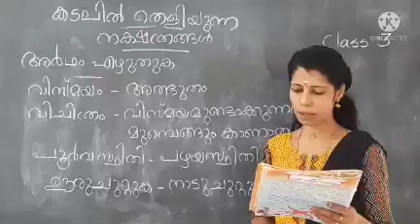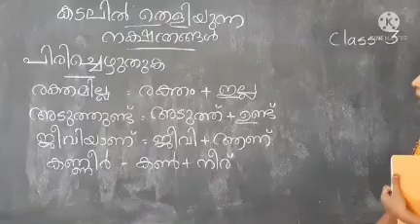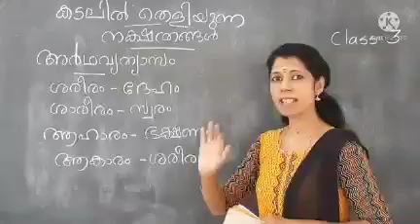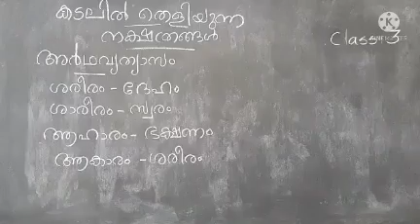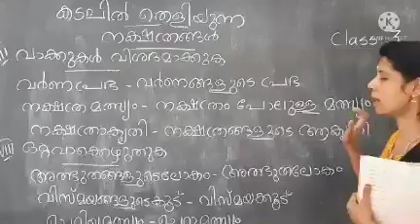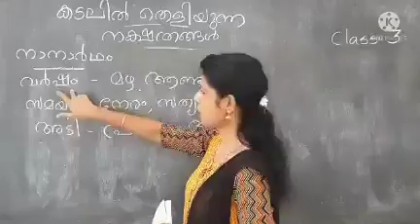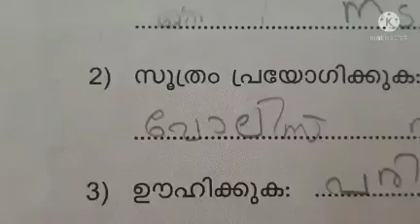Malayalam Std 3 Stars dwells in the Sea Part 2